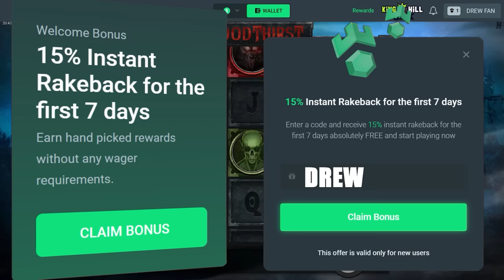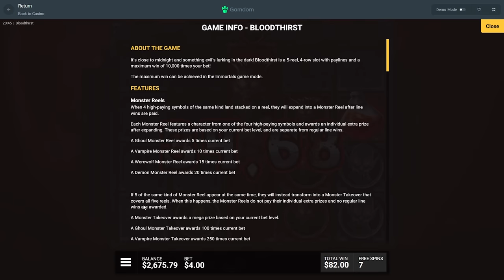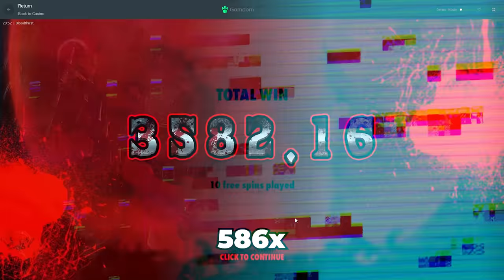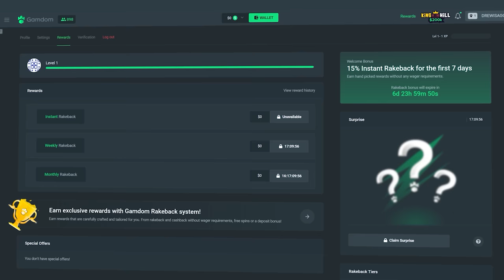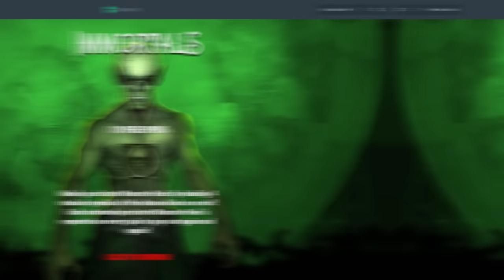INSANE 2000x+ WIN on *NEW* Bloodthirst Slot!!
Finally Gam has Bloodthirst so i had to try it right away! I couldnt believe the unexpected win we got LOL and it was LITERALLY HUGE! Enjoy guys!!